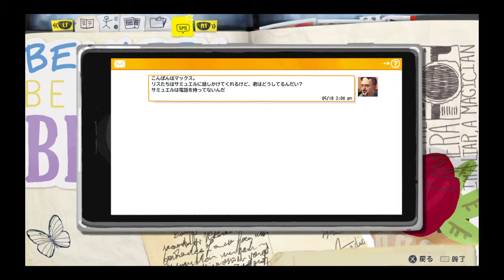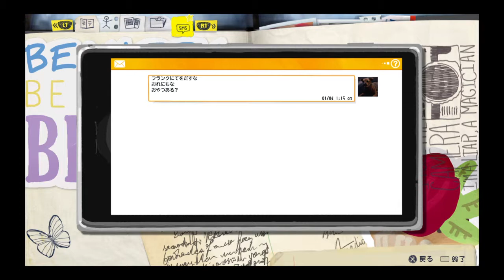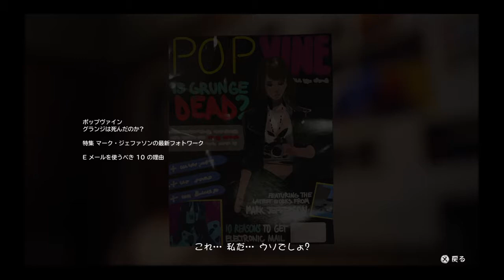【実況】急なホラー【LIFE IS STRANGE】